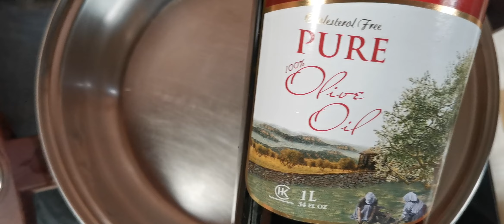NILAGANG BABOY NA MASARAP, MALASA AT MALAMBOT BISAYA STYLE